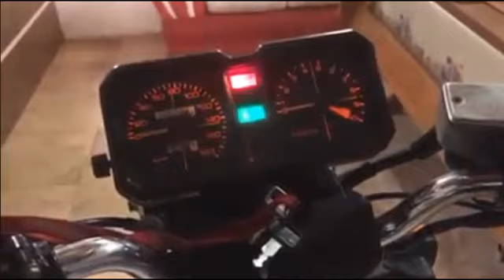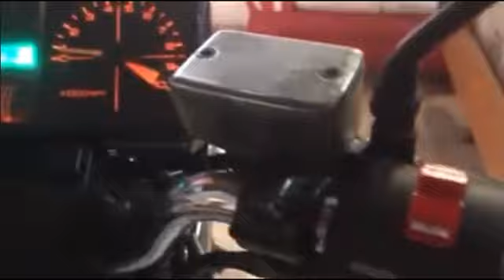💯HONDA CB 450 TR 1986/1987 ´´0km`` EM 2025 INACREDITÁVEL - RARIDADE - NOVA - RESTAURADA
PILOTE SEMPRE EQUIPADO E USE SEMPRE CAPACETE

cb 450 dx,
cb 450 cafe racer,
cb 450 ronco,
cb 450 custom,
cb 450 modificada,
cb 450 so o cano,
cb 450 top speed,
cb 450 tr,
cb 450 bobber,
cb 450 antiga,
cb 450 acelerando,
cb 450 acelerando forte,
cb 450 azul,
cb 450 atalla,
cb 450 aero sport,
cb 450 anda bem,
cb 450 à venda,
cb 450 bratstyle,
cb 450 branca,
cb 450 barulho,
cb 450 brat,
cb 450 babaloo,
cb450 build,
honda cb 450 bobber
LEANDRO #82